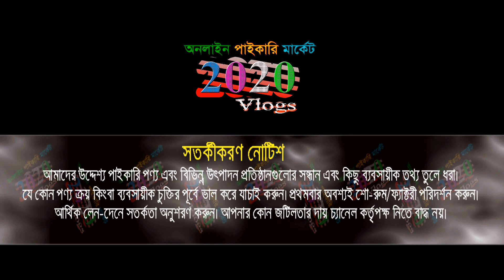মাত্র ১২ পিছ পাঞ্জাবী দিয়ে ব্যবসা করুন | punjabi new collection 2023 | panjabi price bangladesh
🏠 ডেইলী স্টাইল পাঞ্জাবী
ঠিকানা: এলিফ্যান্ট রোড,ইষ্টার্ন মল্লিকার বিপরীত পাশে, জননী কুরিয়ার সার্ভিসের তিনতলায়, ঢাকা-১২০৫
🚺নতুন ব্যবসায় ইচ্ছুক বেকারদের জন্য থাকছে বিশেষ সুযোগ-সুবিধা।
1️⃣সারাদেশে কুরিয়ার-কন্ডিশনে পাইকারি বিক্রয় করা হয়।
2️⃣অর্ডার কনফার্ম করতে পাঁচ শত/এক হাজার টাকা বিকাশ করে বাকি টাকা ট্রান্সপোর্ট/কুরিয়ার এজেন্সি থেকে প্রডাক্ট বুঝে নেয়ার সময় পরিশোধ করুন।

🙏🙏Please Like_Comment_Share 🙏🙏